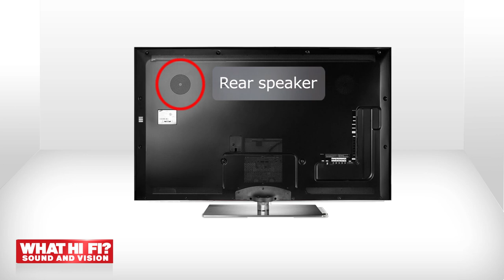Cinema @ Home Ep # 1| Powered By Dolby & What Hi Fi? India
Join Archana Vijaya for episode 1 of our 12 part guide to home theatre where we help you understand, select & customise the ideal home theatre system for your requirements. In this episode we introduce you to home theatre and tell you why investing in a good home theatre system will change your home entertainment experience for ever.

Cinema @ Home is co-produced by Dolby India & What Hi Fi? India magazine.